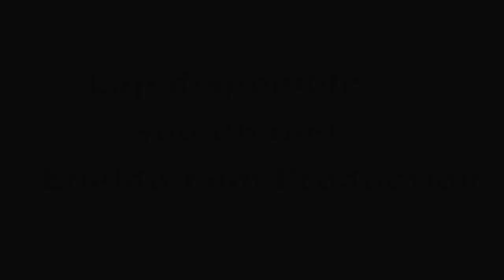ALFONSO . DIREKTÈ. SENARIS .ENELDO FILM PRODUCCTION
Ede nou avanse svp